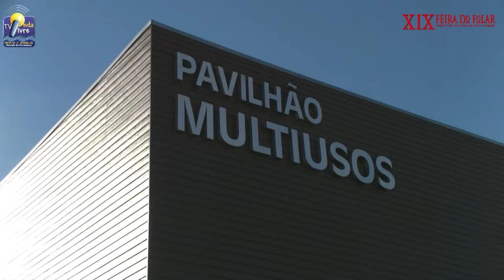ONDA LIVRE TV - Feira do Folar de Valpaços | antevisão